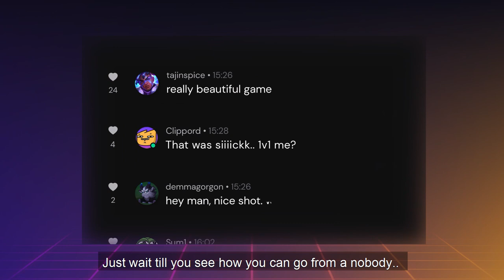Introducing Medal Premium!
⬇️DOWNLOAD MEDAL